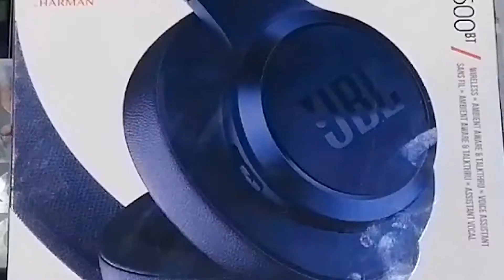JBL Live 500BT Wireless | Headphones | Unboxing And Review | CD JUNCTION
JBL Live 500BT Wireless Headphones Unboxing

JBL Signature Sound
50mm drivers and a sound signature that can be found in the most famous venues all around the world.

Get help from your Voice Assistant
Play your favorite playlist, text your friend, check the weather and much more by simply tapping the ear cup to activate the Google voice assistant or Amazon Alexa. Use the all-new JBL App to easily set your preferred voice assistants

Ambient Aware and TalkThru Technology
Don’t let the music stop! Stay in touch with your surroundings while listening to your tunes. A touch of the Ambient Aware button increases the ambient sound and lets you hear what’s happening around you. The TalkThru mode drops the music level down, allowing you to talk to your friends without removing your headphones.

Wireless Over-Ear Headphones
In your world, superior sound is essential, so slip on a pair of JBL LIVE500BT wireless around-ear headphones. Equipped with massive 50mm drivers, JBL LIVE500BT headphones deliver JBL Signature Sound punctuated with enhanced bass so every track on every playlist pops. Need some help getting through the day? Easily access the Google Assistant or Amazon Alexa with a tap on the ear cup and play your favorite playlist, text your friend or check the weather and much more, without glancing at your phone. But that’s not all. The JBL LIVE500BT headphones can also keep you in touch with your surroundings thanks to the Ambient Aware function and TalkThru Technology letting you have a conversation without removing the headphones. Lightweight and comfortable thanks to the pillow soft padded headband, you’ll enjoy up to 30 hours of music streaming with 2 hours of recharging time, multi-point connection capabilities and a convenient detachable cable with remote/mic, that lets you rock on even when the battery goes off. Rock out while staying tuned in with the JBL LIVE500BT headphones

Driver sensitivity at 1kHz/1mW (dB)
108dB SPL@1kHz/Pa
Dynamic frequency response range (Hz)
18Hz - 20Hz
Impedance (ohms)

Battery Type
Lithium-ion polymer (3.7V, 700mAh)
Maximum music play time with ANC off (hours)
33.0
Maximum play time (hours)
33.0
Speed Charging time (hours)
2.0
Maximum talk time (hours)
33.0
32.0
Number of drivers per ear
1.0.